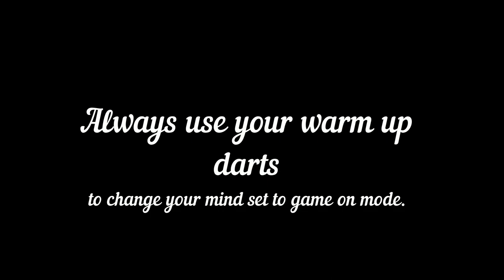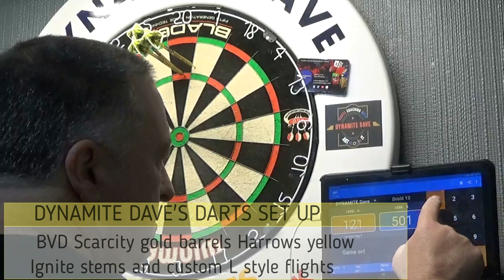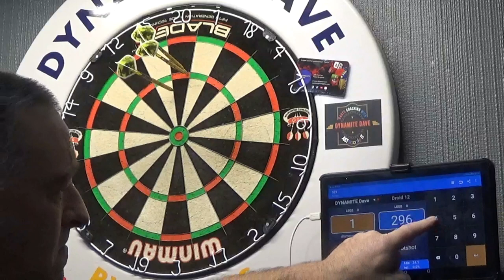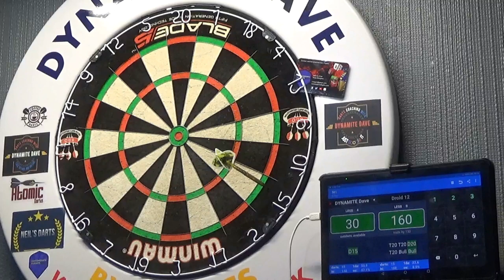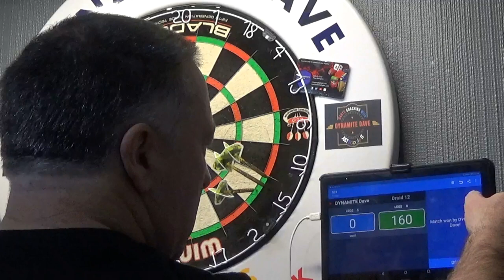5 legs with Dave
Here is one of my practice session finishing 5 legs from last night.